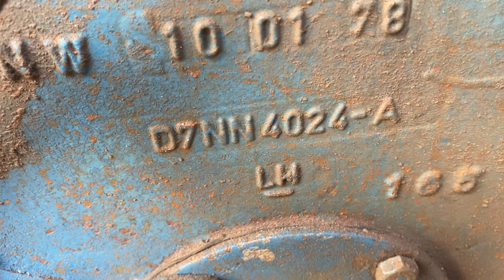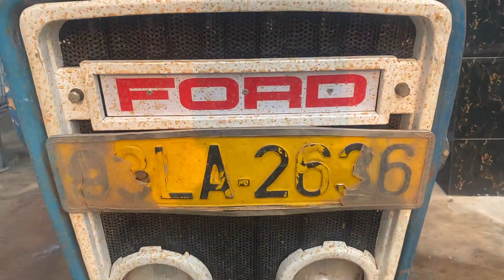Em tiếp tục lên sóng một siêu FORD 4.100 một cầu giấy tờ đầy đủ chủ nói con Em còn zin lắm 🇬🇧